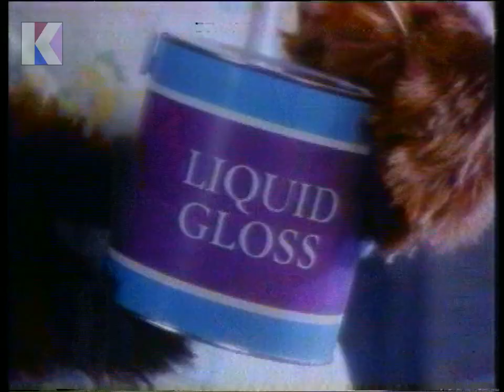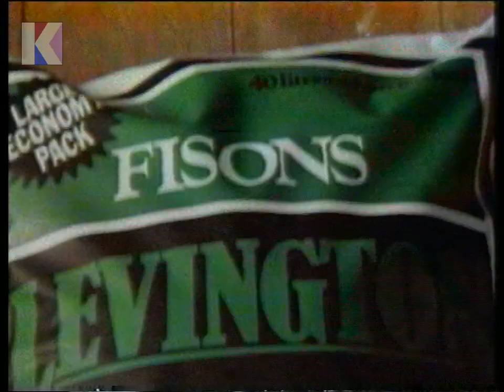Sunday 13th April 1980 - ITV Southern - Family Fortunes - Adverts - Dulux - Fisons - Ritz Crackers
13th April 1980 - ITV Southern

Channel: ITV Southern
Date: Sunday 13th April 1980
Time: 7.25pm approx.

• Family Fortunes - into break
• Advert: DULUX NON-DRIP GLOSS (GOLDILOCKS AND THE THREE BEARS)
• Advert: CRAZY MILK DRINK
• Advert: FISONS LEVINGTON COMPOST
• Advert: RITZ CRACKERS (KENNY EVERETT / EVERYBODY’S RITZ CRACKIN’)
• Back to Family Fortunes